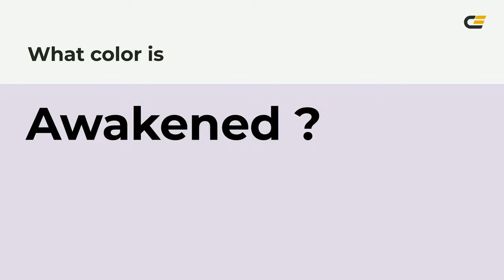Awakened color e3dae9 hex color - Violet color - Cool color e3dae9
What color is Awakened ? e3dae9 hex color - Violet color - Cool color e3dae9

Hex e3dae9 Color Code is also known as Awakened color.

Hex e3dae9 Color code in RGB color code model is created after adding 89.02% red color, 85.49% green color and 91.37% blue color.
Hex e3dae9 Color code in CMYK color (process color) code model is generated after subtraction of 2% cyan, 6% magenta, 0% yellow and 8% black.